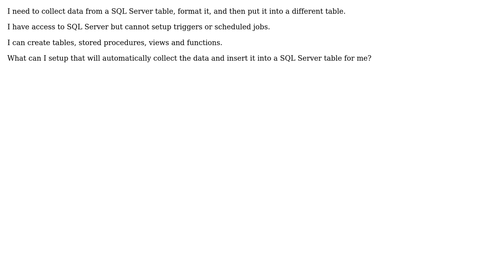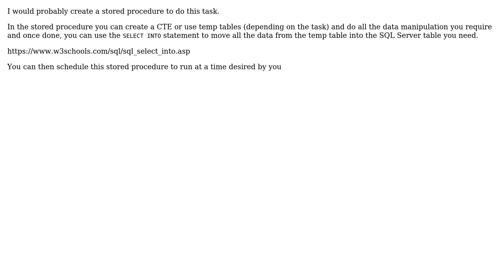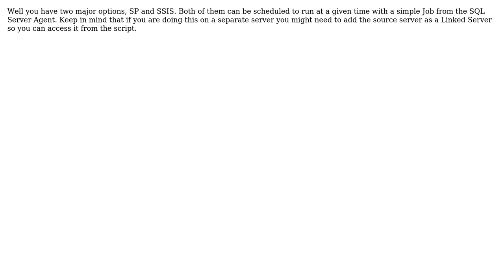How to regularly update or create a SQL Server table? (4 Solutions!!)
How to regularly update or create a SQL Server table?

With thanks & praise to God, and with thanks to the many people who have made this project possible! | Content (except music & images) licensed under CC BY-SA | Music | Images & others | With thanks to user Standin.Wolf user seaside_escape user Peter J user Ivan Ivanov user Eric Brandt and the Stack Exchange Network Trademarks are property of their respective owners. You are responsible for your own actions.